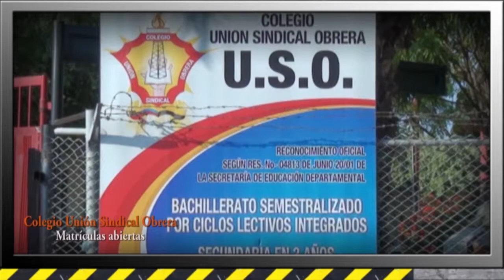SEMANARIO OBRERO ABRIL 09